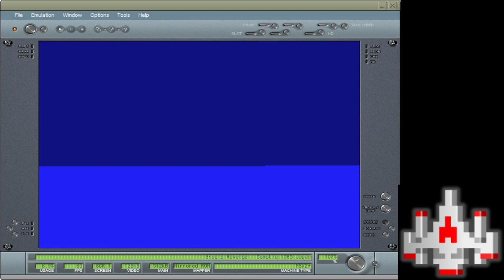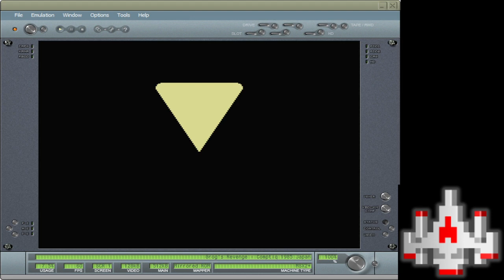MSX EMU 2180 Grog's Revenge